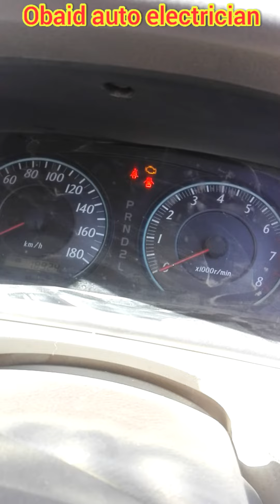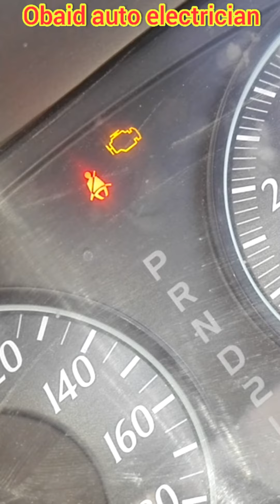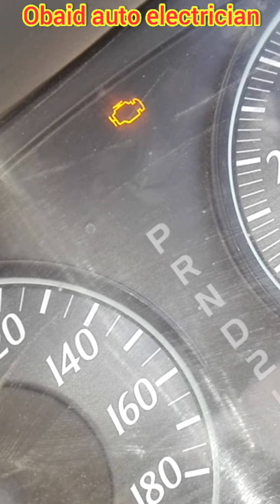Toyota fielder 2005 Abs faults clear without scanner